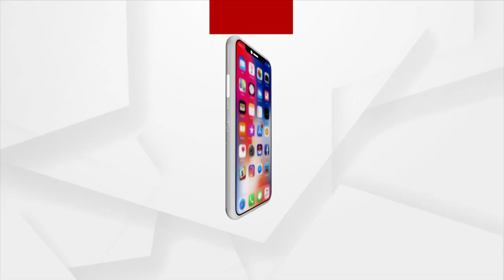Maha Shivratri 2023 | ଶ୍ରୀ ଶ୍ରୀ ଚନ୍ଦ୍ର ଶେଖର ମହେଶ୍ୱର ମନ୍ଦିରରେ ଲକ୍ଷାଧିକ ଭକ୍ତଙ୍କ ସମାଗମ